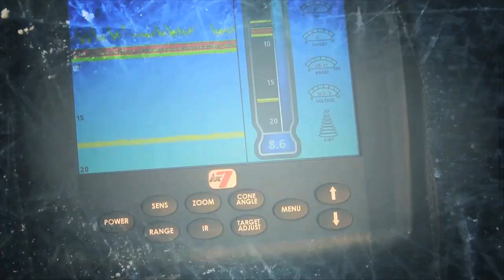In-Depth Outdoors: On Ice #0020 Lake Vermilion Area Crappies with Cal Svihel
Cal Svihel takes us crappie fishing on a lake north of Vermilion in this installment of On Ice.  The scenery is definitely "North Woods" and the bite for crappies in the 12" - 13.5" range is good!  Joe Babiracki, ends this video with words of wisdom... "HAVE FUN FISHIN'!"